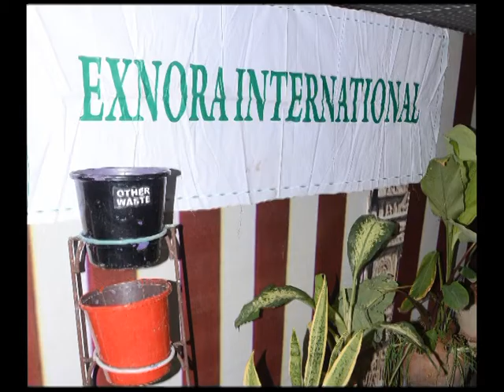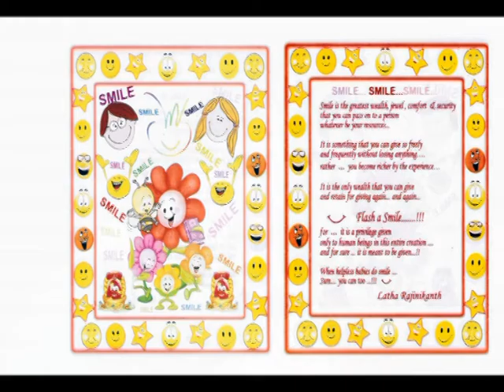I Am For India - Journey Of Latha Rajinikanth (Music Video)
I am For India Is a Music Video about the journey of Latha Rajinikanth through her social welfare activities done to improve the welfare of kids.